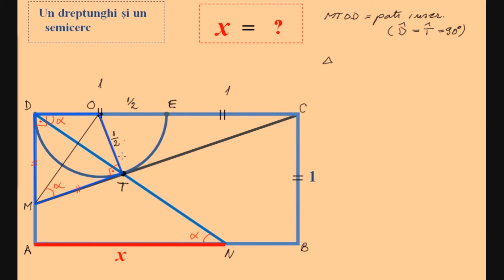Solutie pentru problema de sambata dimineata (clasele 7+)